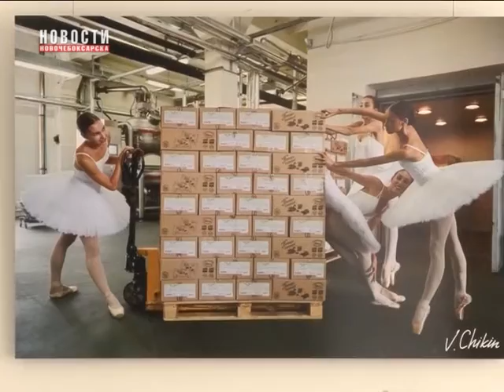В Чебоксарах открылась выставка Владимира Чикина «Балет & Город. ЧЕБОКСАРЫ»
4 апреля, глала концертом в Чувашии завершился ХХ Международный балетный фестиваль. На протяжении всех его вечеров в фойе Чувашского государственного театра оперы и балета работала уникальная экспозиция «БАЛЕТ & ГОРОД. ЧЕБОКСАРЫ». Официальное открытие выставки состоялось 1 апреля в Чувашском государственном художественном музее.